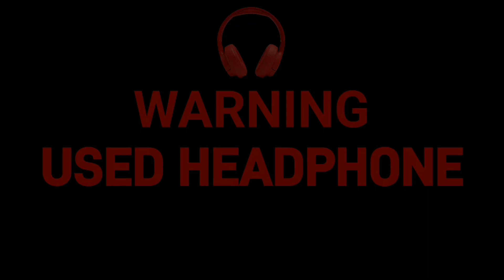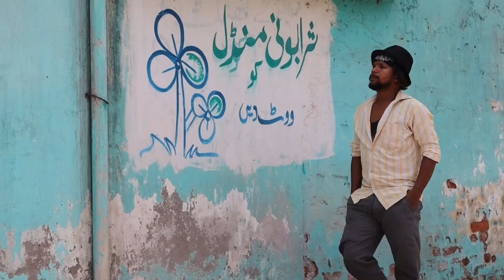"LALCHI CHACHA - FUNNY VIDEO - KING OF RAILPAR - 2023 - ASANSOL -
King of Railpar Instagram
                                      ..Special Thanks..
                                     Shah RabNawaz
                                             Aryan

Cast - IRFAN , AZHAR, SADDAM, SAHIL, FIROZ, AKASH, RIZWAN
DOP -  BABU BHAI & JESHAN
Edit  -  AZHAR
Vlog Channel